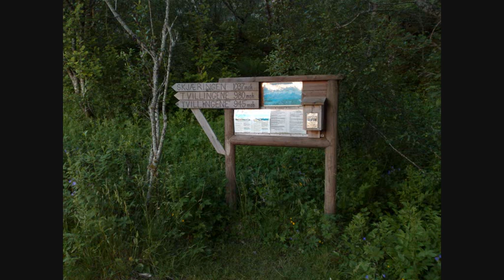Ludovico Einaudi - Primavera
Song: Ludovico Einaudi - Primavera

Pictures from the mountain Syv Søstre in Norway